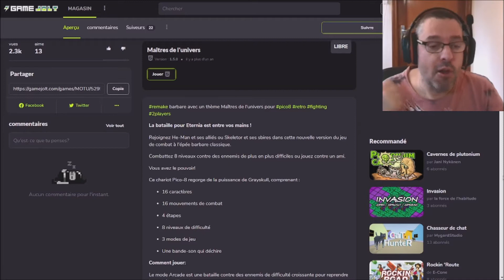Pico 8 - Découvrez ce hack de Barbarian The Ultimate Warrior (Master Of The Universe)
Découvrez sur Pico 8 ce hack du célèbre jeu de Palace software Barbarian The Ultimate Warrior qui reprend l'univers du dessins animé les maîtres de l'univers

➡️ Si tu as aimé cette vidéo lâche un like, fait vivre la chaîne en partageant et/ou en t'y abonnant et active la clôche pour ne rien rater 😉
(Tu peux aussi faire un don à la chaîne via le "Super Thanks" en forme de cœur en dessous de la vidéo si tu veut me soutenir)